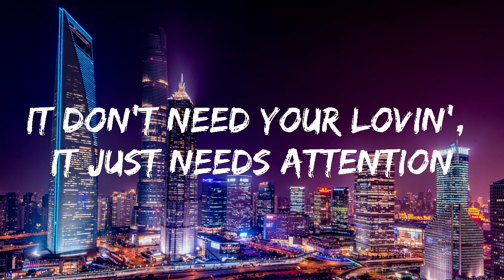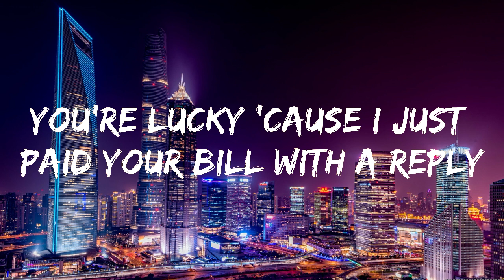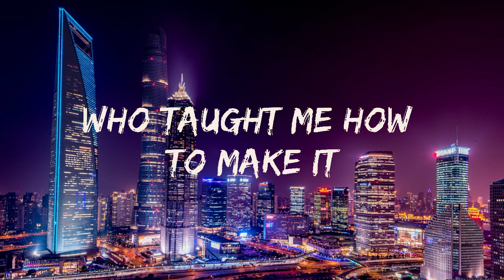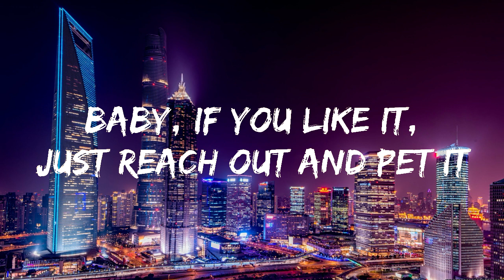Doja Cat - Attention (lyrics) | wishmamusic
WISHMA MUSIC;

Certainly! If you’re planning to create a no copyright songs channel, here’s is the right place:

🎵 Welcome to [WISHMA MUSIC] 🎵

Our channel features a diverse collection of copyright-free tracks that you can use in your videos, streams, podcasts, and more. Whether you’re a vlogger, gamer, or content creator, our music library has something for everyone.

What You’ll Find Here:

Instrumentals: From uplifting beats to soothing melodies, our instrumentals set the perfect mood for your content.
Electronic Vibes: Dive into electronic sounds, synths, and futuristic beats.
Ambient Tunes: Relax and unwind with our ambient tracks.
Genre Variety: We curate music across genres, so you’ll always find something that resonates.
How to Use Our Music:

No Attribution Required: Most of our tracks are completely free to use without any attribution. Just download and go!
Creative Commons Licenses: Some tracks fall under Creative Commons licenses, allowing for various levels of usage. Check the details in each video description.

Feel free to customize this description to match your channel’s personality and style. Best of luck with your no copyright songs channel! 🌟🎧